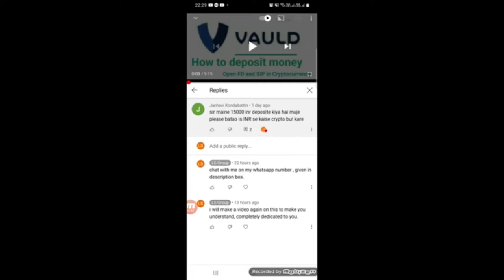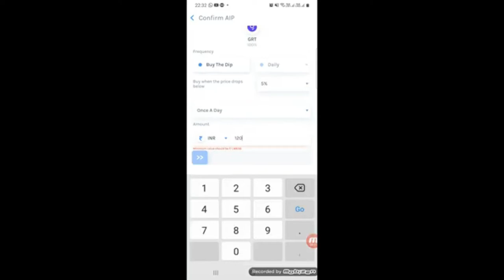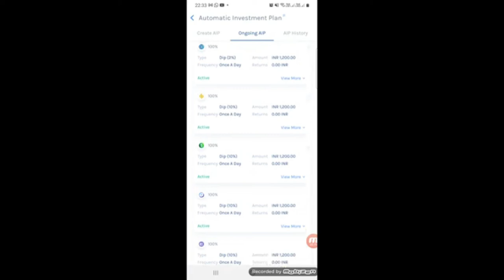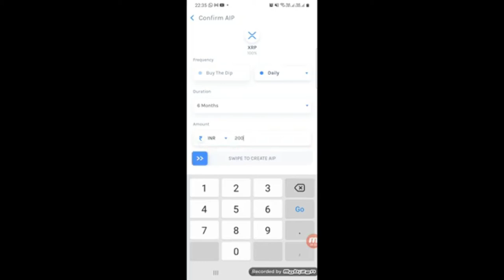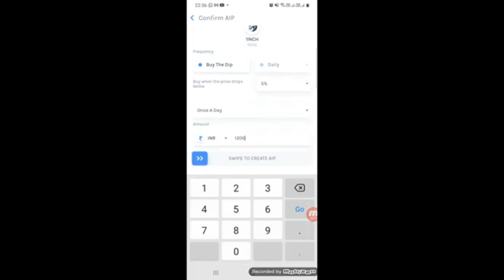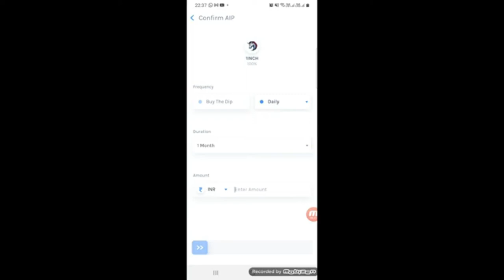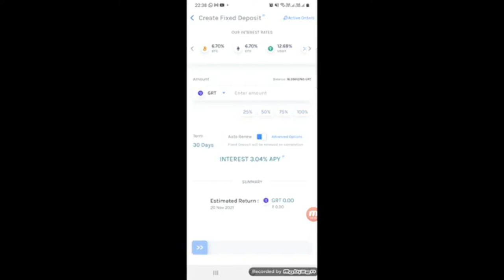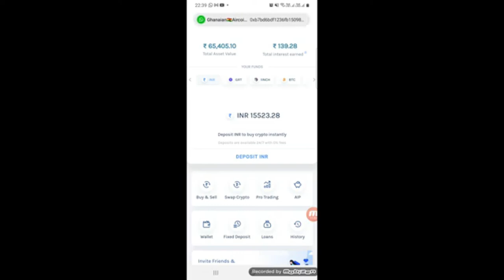Vauld [Hindi] : How you can make min 10% return monthly with 15K Investment?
2. Click on brain 🧠 symbol
3. Click on " REGISTER NOW"
4. Submit your details
5. Join now and get 50$ credit from AI.MARKETING in 48 hours.
6. 125$ is ideal investment if you do.

Make Money online 💰LS Group

2. Click on brain 🧠 symbol
3. Click on " REGISTER NOW"
4. Submit your details
5. Join now and get 50$ credit from AI.MARKETING in 48 hours.
6. 125$ is ideal investment if you do.

1.Download this app.
2.Click on sign up.
3.Valid upline ..write down my ID I.e. 56402853
4. Choose country.
5.Verify your mobile number.
6. Submit all details asked there.
7. Choose distributor id
8. Create Password as Love123$

Be 1 Grow Together, Wish you Weallth.

To Make Videos like this :Discount Offer